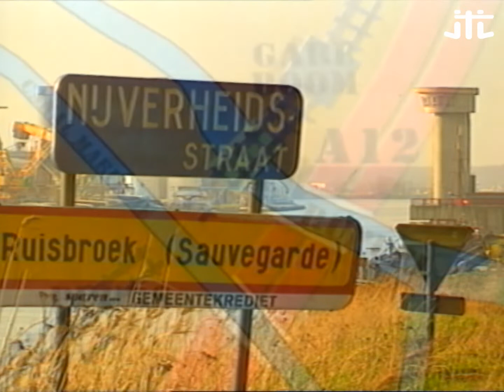Le Journal des Travaux Inutiles : les infrastructures ferroviaires de Ruisbroek - RTBF Archives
Visite à Ruisbroek et découverte de ses infrastructures ferroviaires qui ne servent à rien pour ce nouvel épisode du "Journal des Travaux Inutiles".

0:00 Le Journal des Travaux Inutiles : les infrastructures ferroviaires de Ruisbroek - RTBF Archives

© RTBF / Sonuma